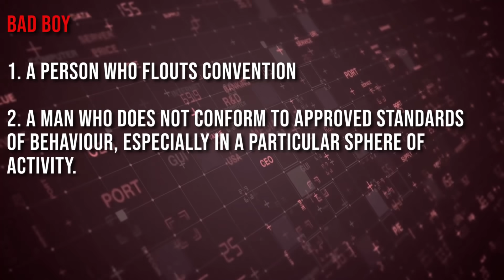Why Women Prefer the Bad Boy First and The Nice Guy Last | Tupac vs Will Smith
Today we take you back to a classic TV series called a different world. That has 6 season from 1987 to 1993. We’re gonna take a look at the episode called "Homie, Don't Ya Know Me?"  Where the bad boy and the nice guy go toe to toe for the girl that they both desire who is played by Jada Pinkett.